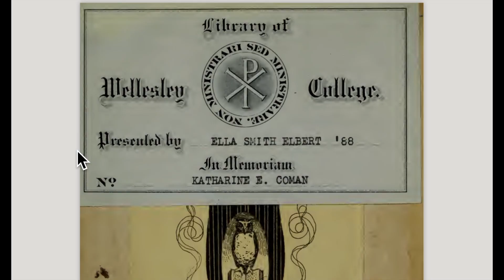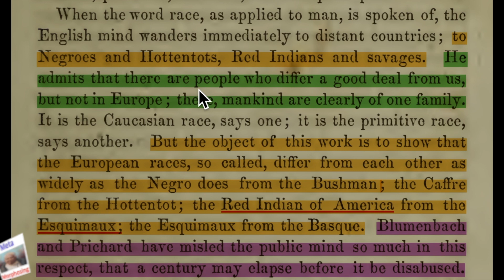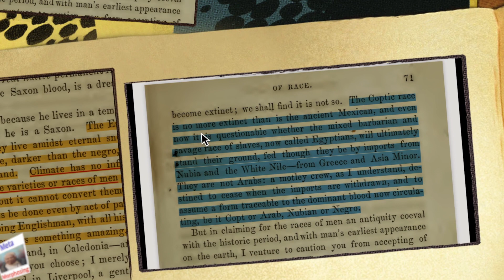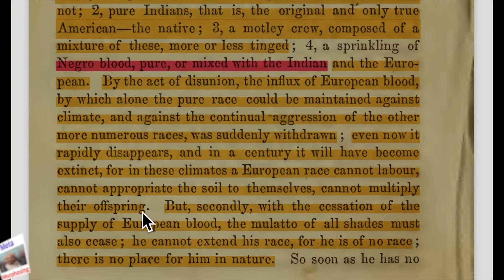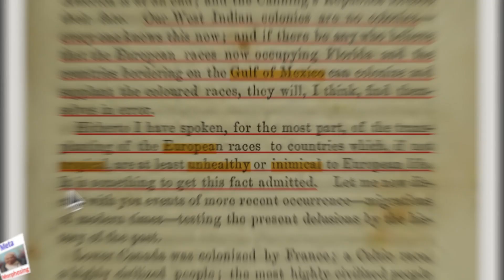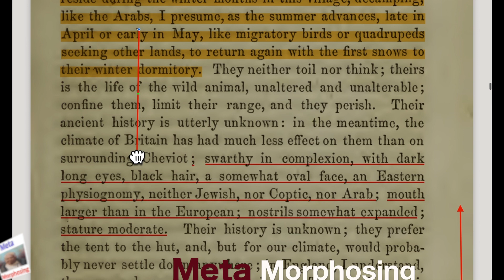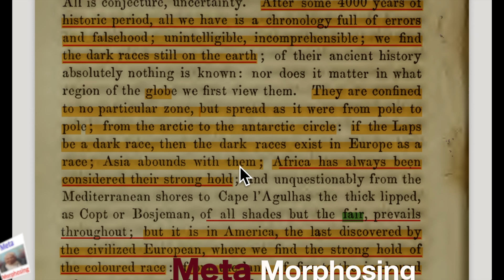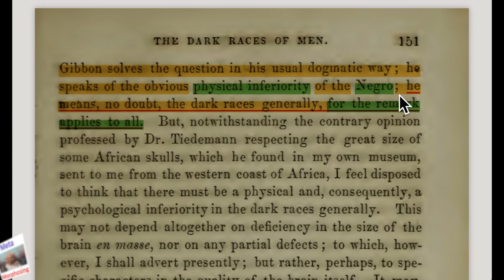Races of Men and the Mandela Effect/Indigenous Historians got it RIGHT/Part 1/2 True Black History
This two-part lecture will PROVE without any doubts that MOST African Americans are not AFRICAN.  Most likely they are prisoners of WAR.  The Mandela Effect RUNs deep in our communities.

Do not simply turn away because you cannot understand the information...Listen until the end...
Please take time to watch this 46-minute video, it will assist in opening your eyes further.